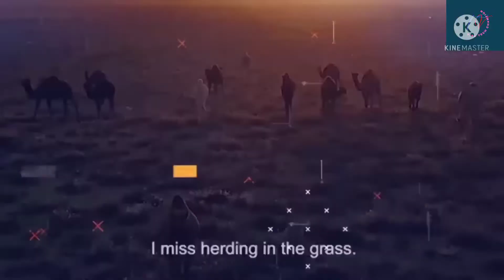जानिए ऊट सेक्स कैसे करता है जानकर दिमाक घूम जायेगा l Fact About Camel | Rising Fact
number 1 = ऊठ की ये बातें जानकर आपका माथा घूमGIGI Interesting Facts about Camel,why camel eat snake

number 2= आखिर ऊंट सेक्स केसे करता हे | आखिर ज़िंदा सांप क्यों खा जाता है ऊँठ जानकर आपका दिमाग घूम जाएगा  | Interesting Facts about Camel | Why Camel Eat Snake

number 3 = आखिर ऊंट सेक्स केसे करता हे | आखिर ज़िंदा सांप क्यों खा जाता है ऊँठ जानकर आपका दिमाग घूम जाएगा

number 4 = ऊंट के बारे में ये 10 बातें जानकर चौंक जाओगे आप  II Amazing Facts About Camel

number 5 = Amazing Videos, recorded in camera, Amazing Facts, Gost, Technology, Funny Videos, Animals

number 6 = जानिए ऊट सेक्स कैसे करता है जानकर दिमाक घूम जायेगा l Fact About Camel | Rising Fact

How long can a camel drink without water?

ऊँट सांप क्यों खाता है | Why Camel Eat Snake In Hindi | Facts About Camel

unt sanp kyu khata hai
why camel eat snake
unt sanp khata hai
camel and snake fight

today in this video see about why camel eat snake in hindi and facts about camel top trending topic in india also see why camel eat snake and unt sanp kyu khata hai

usually the camel eats the grass, but sometimes it may have to eat a snake as a medicine in rare cases. It feels very thirsty because of the heat of the poison, and remains thirsty for eight hours until the eye squeezes the juice of tears and stored it in the creek (small bag) Eye formed from the heat eating snake.

Queries Solved :-
camel eating snake
facts about camel in hindi
camel and snake arab
camel eaten snake

what is the main food of camel?
Diet, Camels are herbivores, eating grass, grains, wheat and oats. They will spend their days searching for food and grazing. However, food can be tough to come by in their harsh desert environment.

 AMAZING FACTS ABOUT CAMELS

मरे हुए ऊट के पास गए तो मौत पक्की है | Camel Facts In Hindi |

rising fact

Amazing Videos, recorded in camera, Mysterious in Hindi, Amazing Facts, Gost, Technology, Funny Videos, Animals